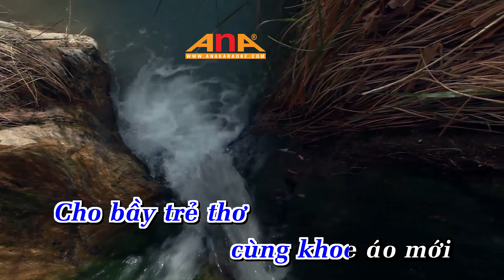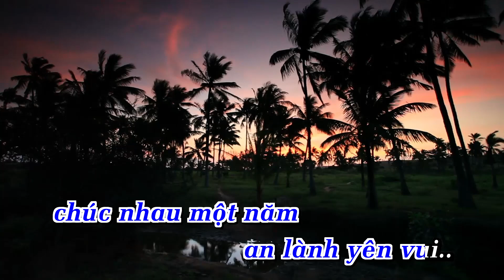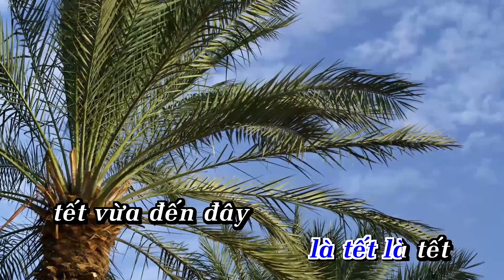Karaoke TẾT LÀ TẾT | NHẤT TRUNG | Tone Nam | Nhạc Sống | AnaKaraoke | ShowbizKaraoke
LỜI BÀI HÁT  : Karaoke TẾT LÀ TẾT | NHẤT TRUNG | Tone Nam | Nhạc Sống | AnaKaraoke | ShowbizKaraoke

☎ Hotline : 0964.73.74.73